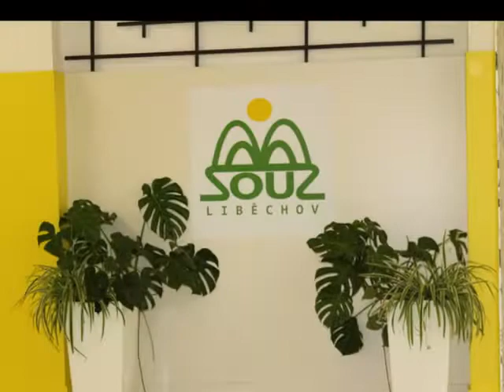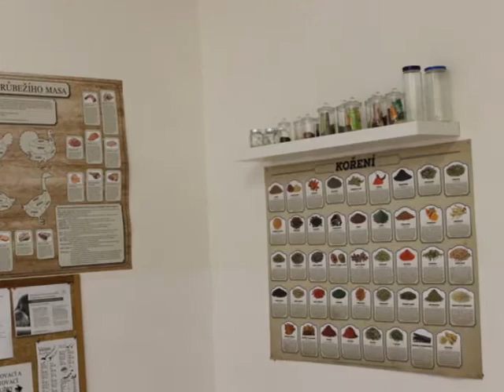Prezentace SOU Liběchov 2020